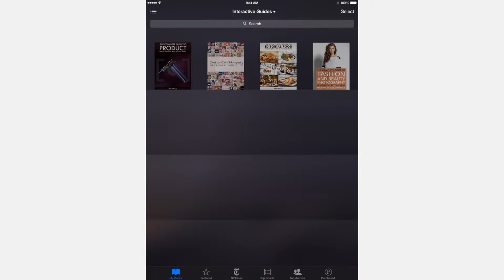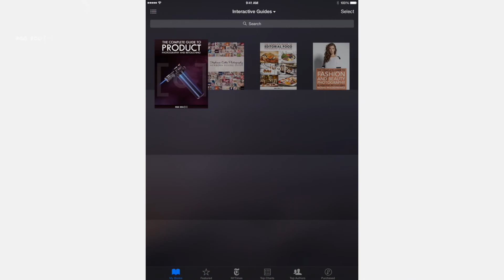iBook Preview | The Complete Guide To Product Photography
This is a preview of our pricing podcast for the Complete Guide to Product Photography with Tony Roslund. This Product Photography Guide is a comprehensive look at the necessary steps for building a compelling product portfolio, improving composition skills, understanding the complexities of composition, crafting your light to meet your vision, selecting the correct gear for any budget, and how to attract new clients and win bigger jobs.

Explore more of this photography tutorial and download the entire educational video series on the product

We’ve broken down these concepts and catered the sections on gear, lighting, pre-production, and post-processing to apply specifically to the product photography market. Upon completion of this course, photographers at any level will gain: a deeper understanding of industry best practices, greater knowledge of equipment spanning all price points, lighting knowledge for any scenario, better approaches to product lighting, and most importantly, image composition. Step-by-step post-production in Capture One 8, Adobe Lightroom and Photoshop have been included in the 11 photo shoots as well.

If you’re looking to take the quality of your product photography to another level or perfect photos for your company, this is the perfect product photography tutorial for you.

Our Video Production Kit At PRO EDU For Photography Education Tutorials & Promotional Videos:
►Canon C100
►Canon C300 Mk II
►Atomos Inferno Shogun
►G-Technology Master Caddy SSD 512 GB
►DJI Ronin
►DJI Inspire Drone
►Canon 5 Kit Cine Lens
►Canon 16-35MM
►Canon 70-200mm
►Canon 24-70mm
►Canon 24mm Lens
►Canon 35mm
►Canon 50mm
►Canon 85 mm
►Canon 100mm
►Canon 135mm
►Canon TSE 24mm Tilt Shift
►Sony FS5
►Sony 55 mm Sonnar
►Sony A7R II
►Zeiss Loxia Kit
►Zeiss Batis
►Wine Country Camera Filter
►Nikon D810 For BTS Stills
►Rode Shotgun Mic
►RodeLink Wirelss Filmmaker Kit
►Rode Podcaster Mic
►Presonus Studio Mixer
►Arri Fresnel 150
►Arri Fresnel 650 watt tungsten
►Arri Fresnel 300
►Arri 1K Kit
►Impact 36x48 Softbox
►Impact Medium Strip Soft Box
►Impact 24x32
►Light Boom Cambo RD
►Kupo Riser C-Stand 40
►Inovativ Scout EVO Cart
►G Drive Shuttle XL Hard Drive
►Apple Mac Book Pro
►Apple Mac Pro
►KRK Rokit Studio Speaker
►NEC Monitor
►Adobe Creative Cloud Premiere
►Manfrotto 504HB Tripod
►One Man Crew
►Indie Dolly Tracks
►Indie Dolly System